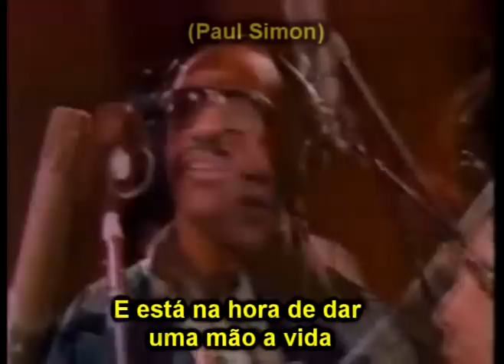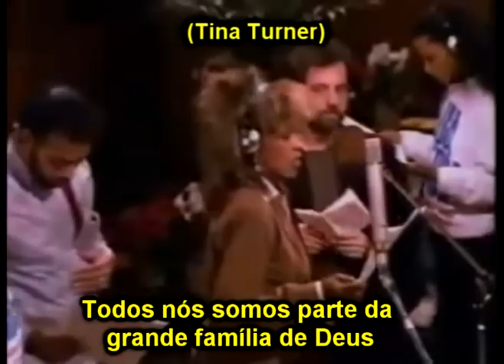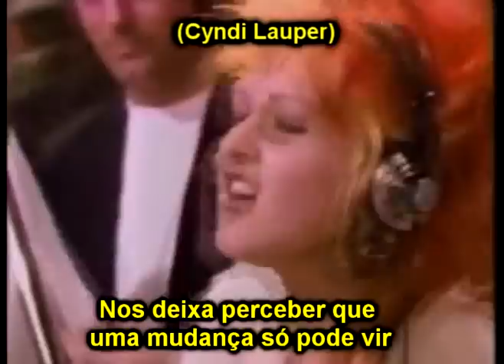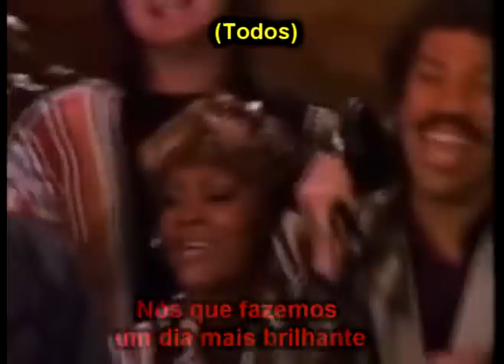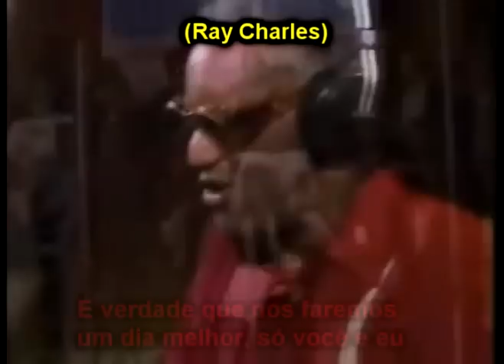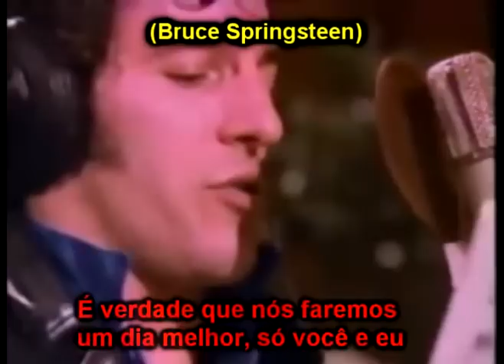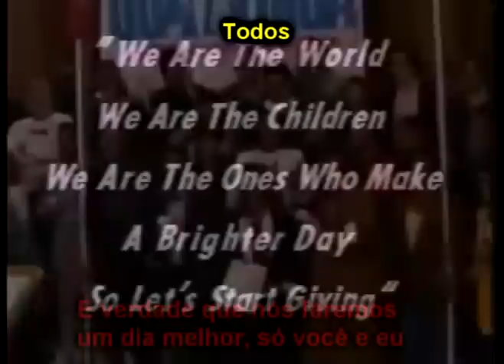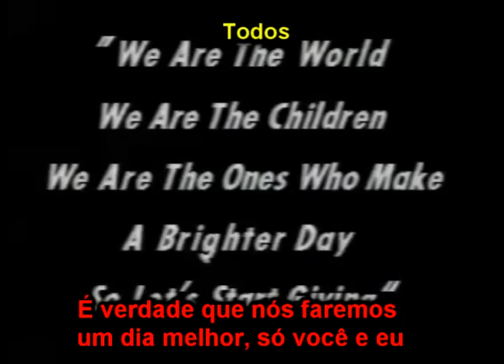-AUDIO BLOQUEADO- USA for Africa - We are the world (Legendado PT) HQ Michael Jackson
Peço desculpa a todos, porém o video teve o audio bloqueado pelo youtube! Estou tentando resolver

Clip We are the world, legendado por mim, legendas do VAGALUME.COM.BR. Comentem